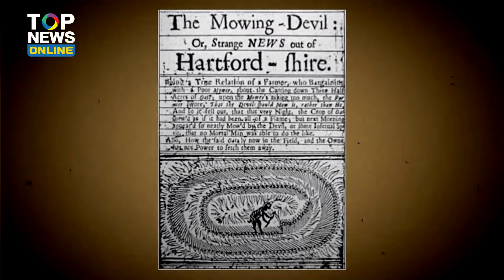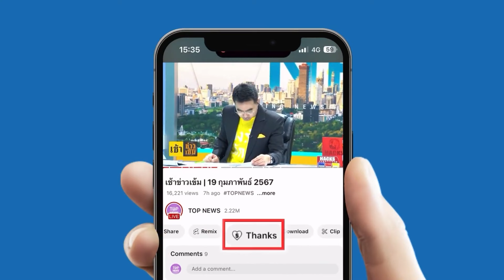วงกลมปริศนากลางทุ่ง หลากทฤษฎีที่หาคำตอบไม่ได้ว่าใครทำ | EVERGREEN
วงกลมปริศนากลางทุ่ง หลากทฤษฎีที่หาคำตอบไม่ได้ว่าใครทำกันแน่